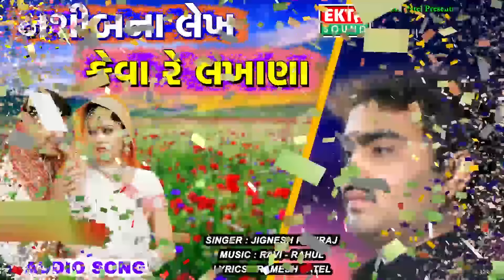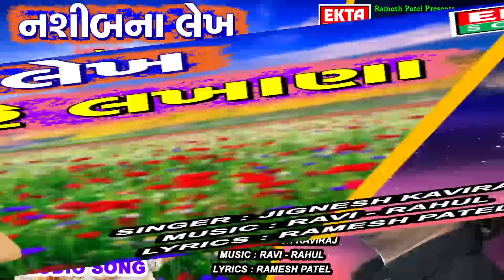JIGNESH KAVIRAJ - Nasibna Lekh Kevare Lakhana | New Gujarati Song 2018 | RDC Gujarati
Singer : Jignesh Kaviraj
Album : Nasibna Lekh Kevare Lakhana
Recording : Navrang Studio
Lyrics : Ramesh Patel (Manav)
Sahyog : Vikramsinh Vaghela
Design : Sunny R Patel
Producer : Ramesh Patel
Label : Ekta Sound
Digital Partner : RDC Media Pvt. Ltd.